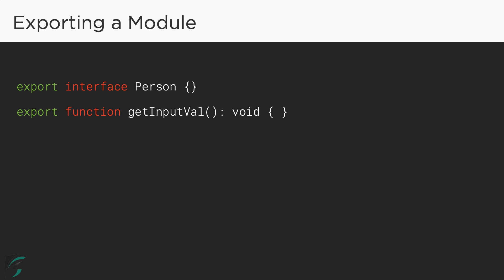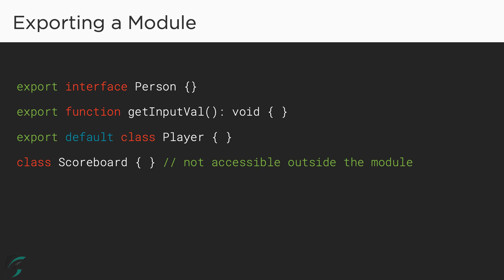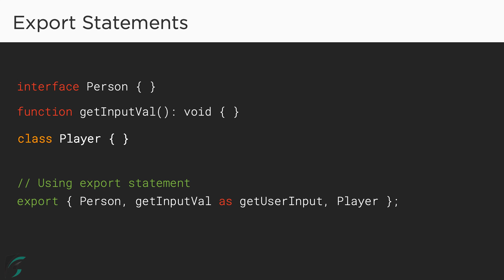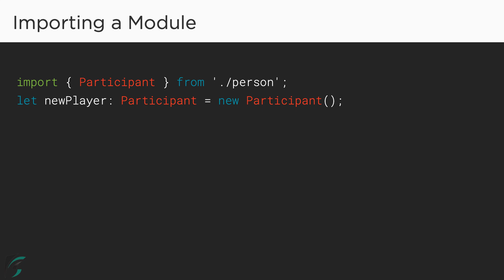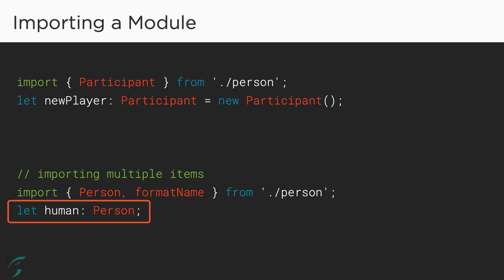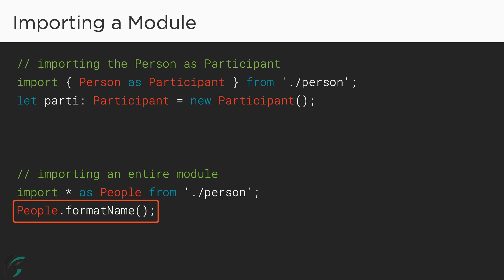Importing & Exporting Modules | TypeScript Tutorial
"In this lesson, you will see how you can make a module available for other parts of your code to use. This is called exporting a module.
Learn with examples and demo.

00:00 Exporting individual modules
01:20 Using the ‘export’ statement
02:32 Importing a module